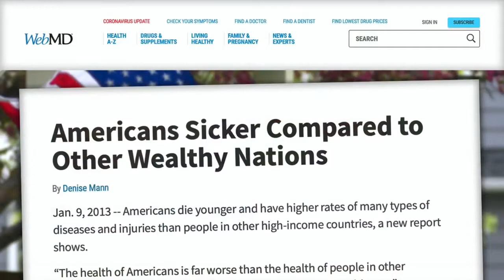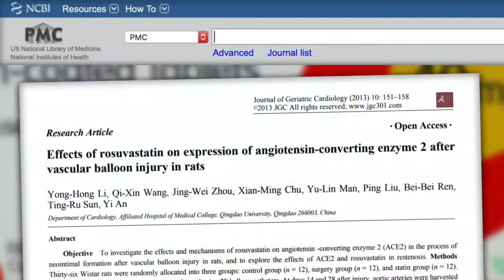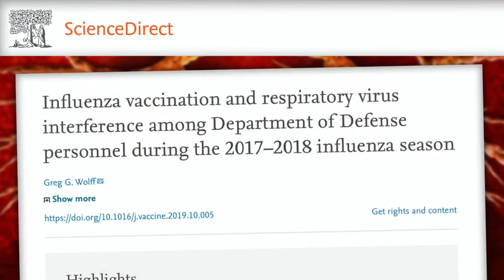Dr. Zach Bush Interview - Part 1 - SARS CoV2 - ACE2 Receptors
Dr. Zach Bush Interview - Part 1 :

Why has the Novel Corona Virus (SARS CoV2) and the disease COVID 19 presented itself more drastically in the over 65+ age group?  Scientists, Doctors and our Public Health including WHO, CDC, Health Canada etc.. know that many Coronaviruses including the original 2002 SARS CoV virus and the new SARS CoV2 virus, infect humans cells through the ACE2 Receptor.  Do Statins / ACE Inhibitors and Flu Shots have any impact on the infection and death rate?  Watch and decide for yourself.

Link to WTH eh?! Article

***The video above is a clip from Del Bigtree – The Highwire – CORONAVIRUS: THE GREAT AWAKENING – Streamed live on May 7, 2020***